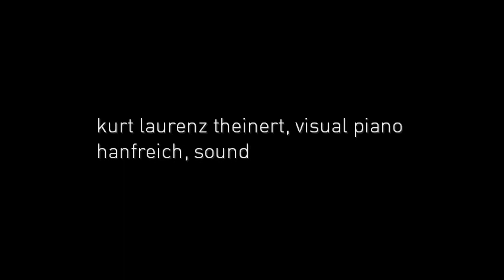hammerhaus in singapore 1 / kurt laurenz theinert, visual piano / hanfreich, sequencer